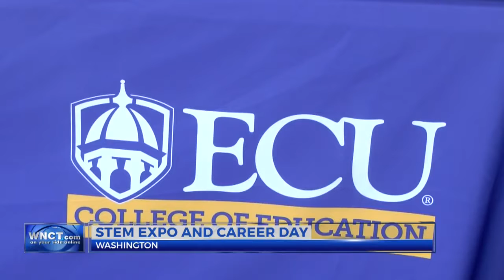Washington airport hosts STEM and career day expo